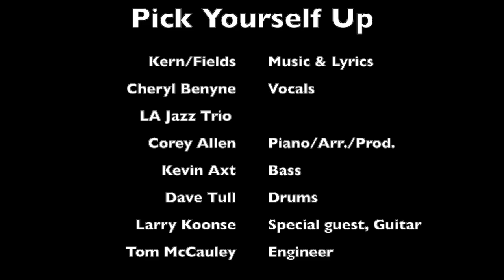Pick Yourself Up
“The LA Jazz Trio”
Since the early 2000s, Kevin Axt, Dave Tull and I have played live and/or recorded with numerous artists. We were members of Chuck Mangione’s band, the “go to” trio for Manhattan Transfer vocalist Cheryl Bentyne, and a favorite trio of the great Kevin Mahogany. We toured Europe, Asia, the Caribbean and North America. Playing, touring and recording with those two guys was always rewarding on every level.
This track is from Cheryl Bentyne’s Telarc recording, “Let Me Off Uptown”. The trio was joined by the amazing guitarist, Larry Koonse.

The name, “The LA Jazz Trio” was given to us by King Records (Japan.) King hired a trio from New York (which they called “The New York Jazz Trio”,) to record 100 jazz standards for a music library they were creating. They hired Kevin, Dave and me to record another 100. We recorded 101 jazz standards in 12 days!!! As the “LA Jazz Trio”, we released 3 CDs of music from those sessions: one Christmas CD, one jazz CD for Japan and another for Korea.